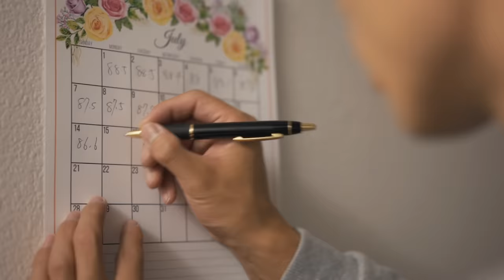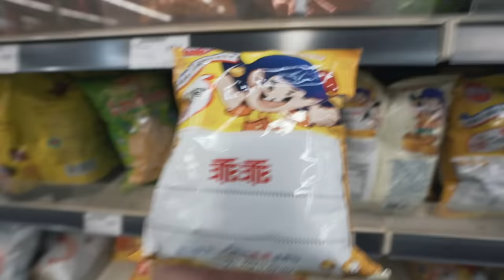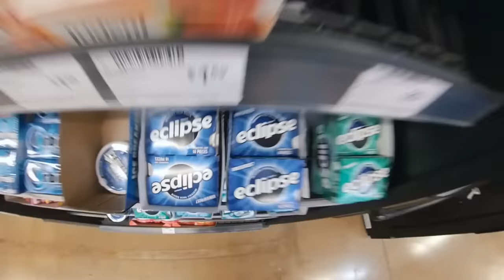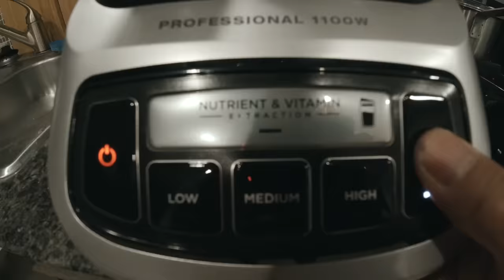【3个月减35斤?】10个你必须知道的减脂技巧(新手必看)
很多小伙伴一提到到"减脂"这两个字
第一时间想到的是:我只要少吃多运动就好了
但实际上执行起来要比想象的难很多
因为减脂不应该是短期的冲刺跑,而是一场马拉松
所以今天这期视频,我将会教给大家10个小技巧
帮助你实现自己的减脂目标,不仅可以尽可能避免反弹
更重要的是可以帮助你培养一个良好的减脂习惯!
我的淘宝店铺：DRIOCO.
健助师线上课程公众号:FBS健助师
微博：帅soserious
Ins：shuaisoserious